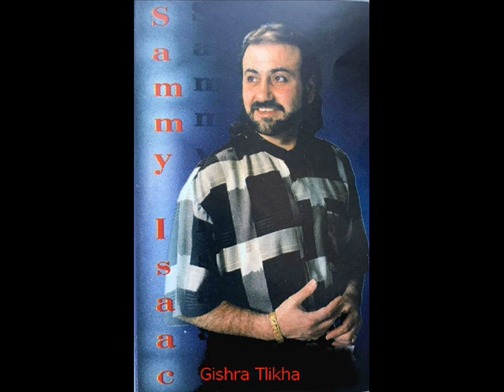Assyrian Song: Gishra Tlikha by Sami Isaac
Assyrian / Chaldean song
Gishra Tlikha    by  Sami Isaac